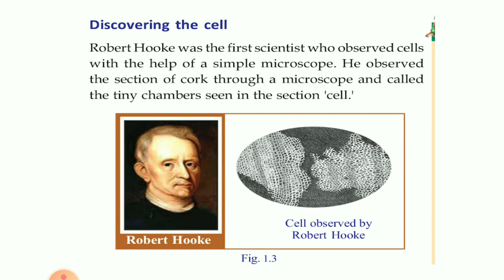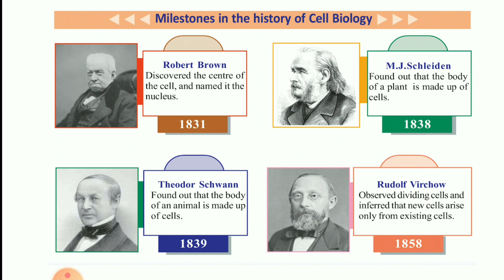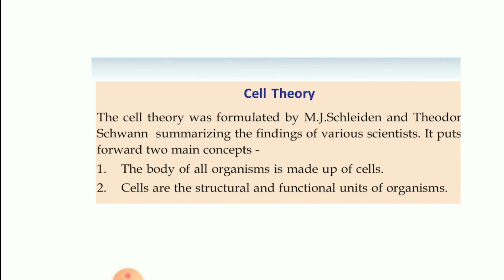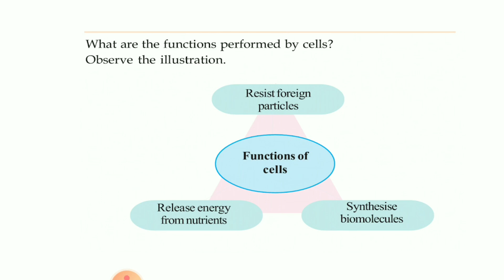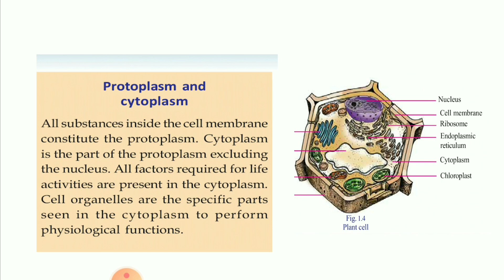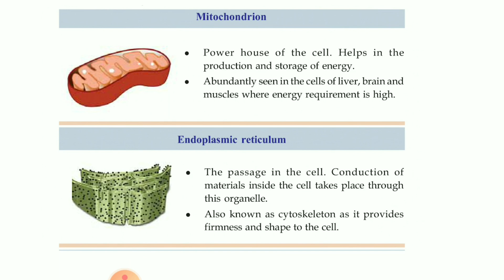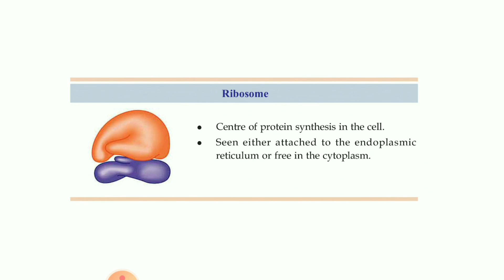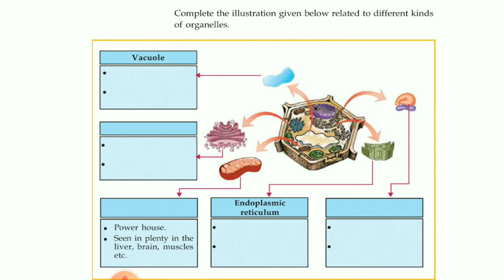SCERT /Class 8/Biology /Chapter 1/ Part 2/ Kerala Syllabus / Short notes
SCERT /Class 8/Basic Science /Chapter 1/ Part 2/ Kerala Syllabus / Short notes/Life's Mysteries In Little Chambers/Biology